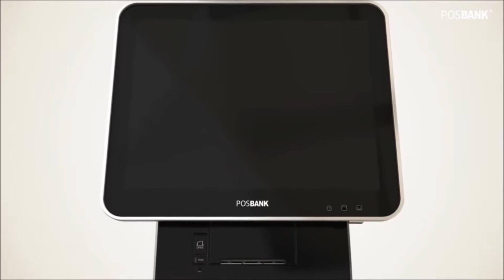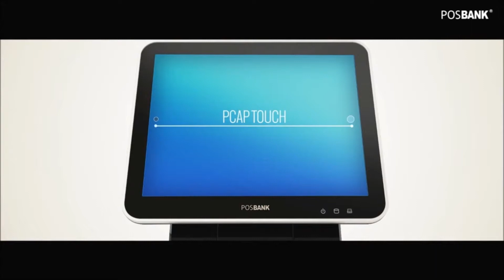IMPREX PRIME POS System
IMPREX PRIME

High Performance Meets Stylish Look

·  High-End, Stylish and Real All-in-One POS System

·  Performance and Energy-Efficient Intel®Processors
- Intel® Core™ Haswell Processors i3, i5, i7 (Fanless)
- Intel® Celeron™ J1900 Quad-Core Processor (Fanless)

· 15" and 17" LED LCD Display, Projective Capacitive Touch

·   High-Speed and Jam-Free 3" Thermal Receipt Printer Integrated

·  Multiple I/O Ports and Integrated Peripheral Options

·   Modular Design for Easy Maintenance

Mast Information Technology W.L.L provides business solutions across a range of Accounting Software in a mixed performance between accuracy and ease of use

Building 57 - Road 11 , Block 711 , 2nd Floor , Flat 24
Tubli – Kingdom of Bahrain